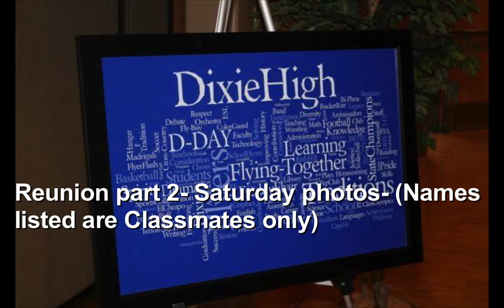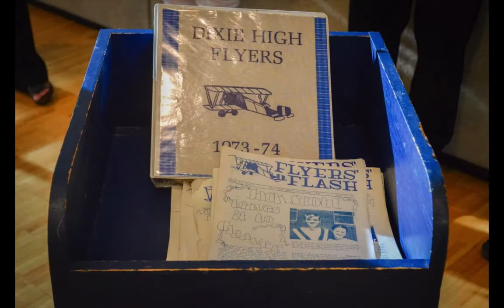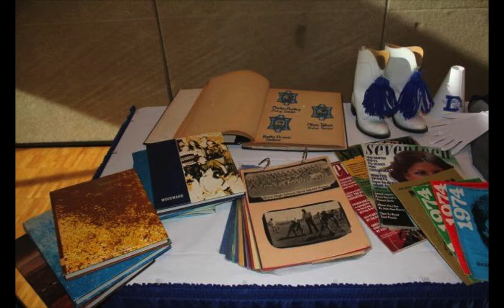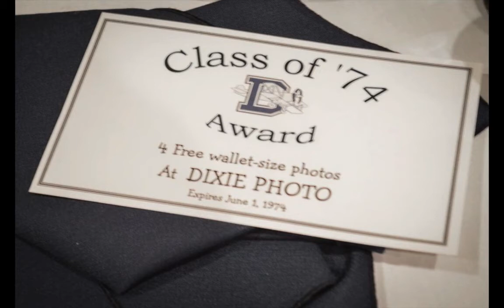Dixie High Class of '74 Reunion photos part 2- Saturday